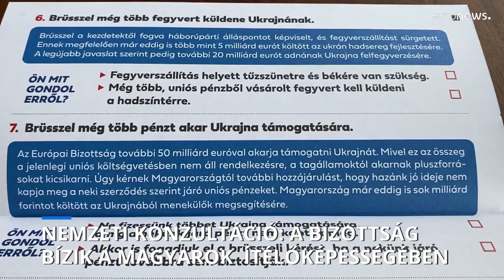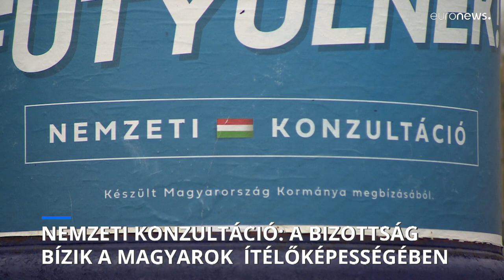Európai Bizottság: valótlanok az állítások a magyar nemzeti konzultáció kérdéseiben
Teljességgel valótlannak nevezte a magyar nemzeti konzultáció kérdéseiben megfogalmazott állításokat az Európai Bizottság szóvivője, aki azt is elmondta, hogy Ursula von der Leyen elnököt nem foglalkoztatta túlzottan, hogy szerepel a plakáton.